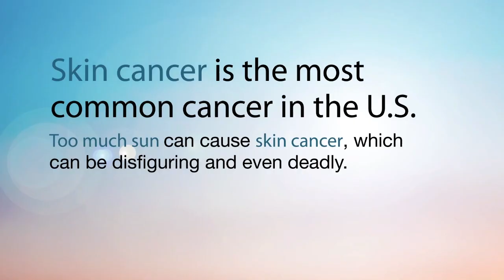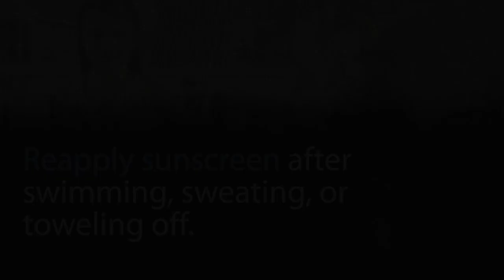Viral Photo of 92-Year-Old Woman's Neck Shows the Effects of Not Using SPF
Trends: Amedical lectures, medical education, medical news, medical school, medical student, healthcare, health education, health news, medicine, medicina, research news, research, medxclusive, medxclusive learning